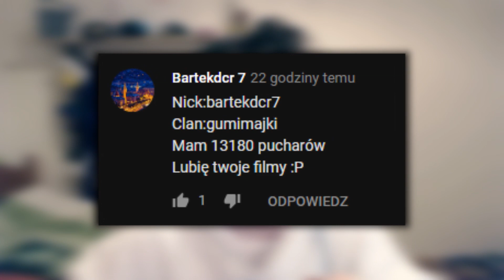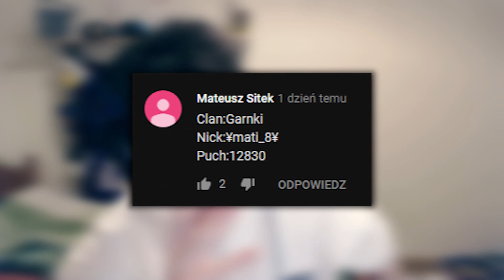Ocenianie PROFILI WIDZÓW 2 | BRAWL STARS POLSKA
Instagram: (Tu kiedyś będzie link)

W dzisiejszym odcinku oceniałem wasze profile, czyli profile naprawde prograzcy, czyli moich kochanych widzów, którzy naprawdę się mega fajnie zachowują i sie starają, żebym wlasnieim ocenil ich konta czy maja legendy typu crow itp więc naprawde jest epicko typu crow leon czy nawet spike oraz ilosci pucharow i granie 3vs3

😅Tagi: (Skopiowane od Heszka - sprawdzamy czy działają) Brawl Stars Polska, brawl stars pl, Brawl Stars gameplay, brawl stars pro, brawl stars new brawler, Brawl stars nowa postać, Brawl Stars nowy zadymiarz, Brawl Stars new skins, Brawl Stars nowe skiny, brawl stars update, brawl stars aktualizacja, brawl stars Android, brawl stars ios, brawl Stars xiaomi, brawl Stars Redmi note 7, brawl stars polish, brawl stars shelly, brawl stars colt, brawl stars, nita , brawl stars brock, brawl Stars dynamike, brawl stars bo, brawl stars poco ,brawl stars el primo, brawl Stars barley, brawl Stars carl, brawl stars darryl, brawl Stars penny, brawl Stars rico, brawl stars mortis, brawl stars gene, brawl stars tara, brawl stars frank, brawl stars Piper, brawl stars pam, brawl stars crow, brawl stars leon , brawl stars spike, brawl stars rosa, showdown , gem grab, bounty, siege, brawl ball, heist, starcie , zadyma, zbieranie kleinotow, oblężenie, nagroda, brawl tv, komentuje, simon mowi, od zera do brawlera, od zera do zadymiarza, brawl stars hack, brawl stars free gem, brawl stars opening, megabox, big box, vcr, powp, kremol, dexsi, sitrox, nexe, farrel, rafa i ewela, nitashi, the jerry, majek, mansky, hax player, gaweł, friz, oglądaj jeśli chcesz,wujek cameyz, torii, akaczynski , dzień z życia ,kuba zet , sitrox, farell, dzejdzejka, yoshihito, rost, heszek,